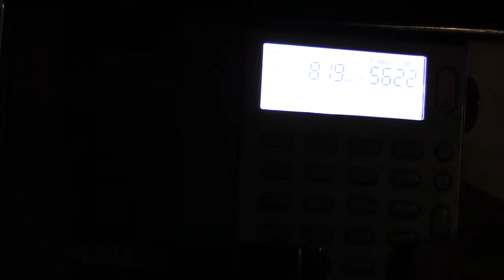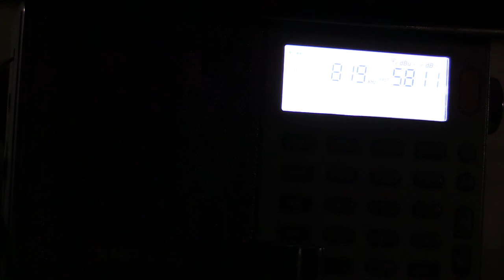Cairns DX'pedition 2019: Pyongyang North Korea 819khz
Heard u/ 2GL Glen Innes. We also heard 657 but 819 was the better of the two.

Both dxnerd86 & myself went on a DX'pedition to cairns QLD from 21 ~27th June 2019.

Keep an eye on both my channel & dxnerd86's channel for uploads.